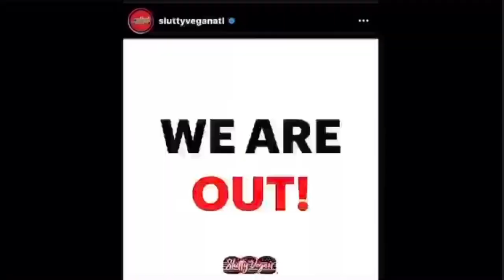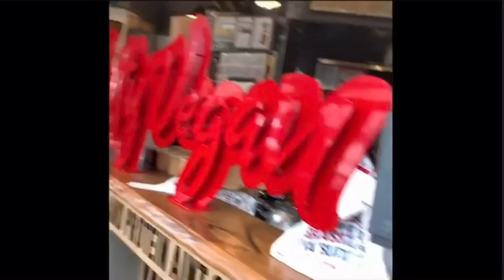Slutty Vegan ATL Review Sloppy Toppy! MUST WATCH